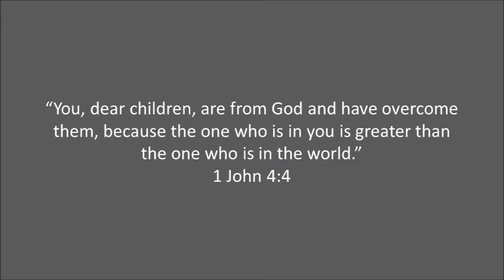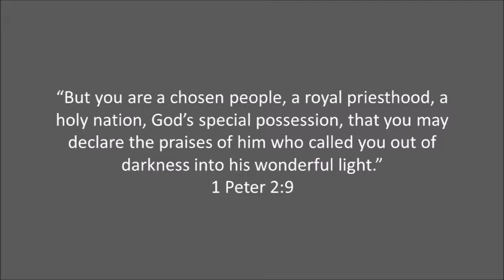Where Do You Come From? Video Devotional By Raquel Blanchard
When you're introduced to someone for the first time, it's not unusual for them to ask the question, "Where Do You Come From?" - particularly if there is something about you, your accent, your dress, or something else that sets you apart. Raquel Blanchard reflects on 1 John 4:4 and 1 Peter 2:9 and challenges us to be able to answer that question, "Where Do You Come From?" - not just with our words, but with our lives.